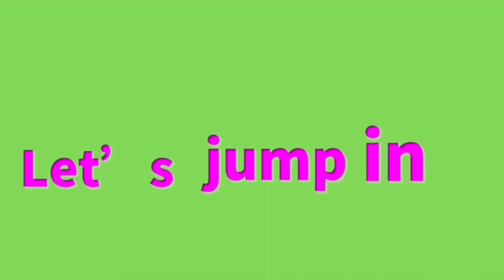①失明するかもで欲しかった&得にくかったコト｡これから君は大丈夫😊【CCなし】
✨見えにくい人へのお役立ち情報✨
運転外来ってなに？眼科と運転時のあれこれ。全年齢に知って欲しい 【CC】

✨vision with U へようこそ。
途中で見えにくくなった、元々やったでーって人も、家族が難病と診断されましたが先生言いっぱなしで、情報なさすぎっ！みんな毎日どうしてるんだー！って人はぜひここで情報を少しでも得てください😊周りに見えにくそうな人がいたらシェアしてね、チャンネル登録してみていただければ嬉しいです。✨

☆スマートサイト（視覚障害の受けれる便利なサポート）のリンク

☆白杖が購入できる施設（役所では体と全然違う長さを渡されるので買いましょう！）

☆日本点字図書館(本や超便利グッズ、白杖が購入できます）